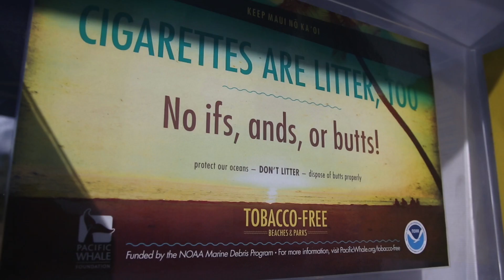Public Announcement – Maui Tabacco Free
In 2016, Pacific Whale Foundation was awarded a grant from NOAA’s Marine Debris Program to develop a holistic public awareness campaign that will educate the community on marine debris issues, specifically with respect to tobacco-related litter on Maui beaches. Our goal is to impact public attitudes and personal behaviors in measurable ways that limit the increase of marine debris in the world’s oceans.